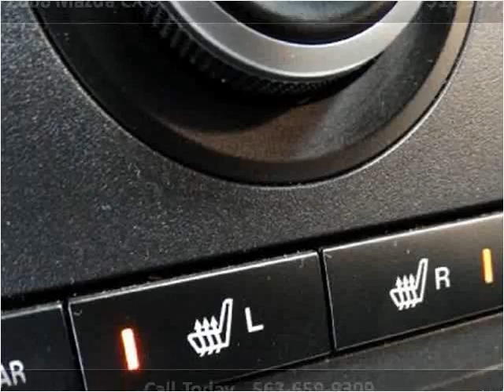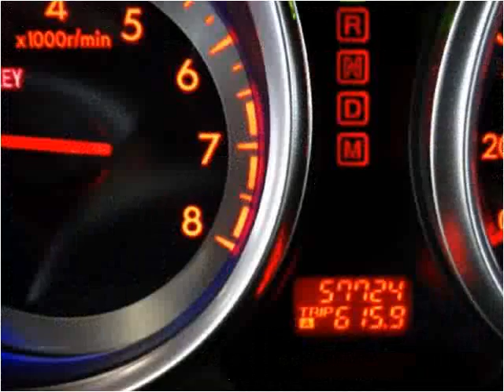2008 Mazda CX-9 Used Cars De Witt IA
This 2008 Mazda CX-9 is available from Thiel Motor Sales.